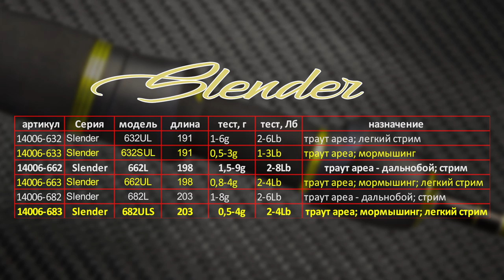Народный ультралайт. Спиннинги Norstream Area Slender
Времена, когда спиннинги ультралайт были доступны лишь избранным, давно прошли. Теперь бюджетный спиннинг сверхлёгкого класса может купить себе любой рыболов - и начинающий, и уже опытный. Конечно, по своим характеристикам такие удилища будут уступать продукции экстра-класса, но для освоения ультралайта их будет более чем достаточно.

Norstream Area Slender - новая серия бюджетных ультралайтов, появившаяся в продаже в 2019 году. Серия состоит из шести моделей, каждая из них - со своим "характером" и специализацией. Половина удилищ серии ориентирована на водоёмы без течения и использование самых легких приманок, вторая половина - на "стримовую" рыбалку, то есть ловлю на течении с более упористыми блеснами и воблерами. Одно из удилища серии - SLE682ULS - с вклеенной вершинкой также отлично подошло на роль "народного" спиннинга для микроджига и мормышинга, позволяя ловить самыми легкими джиговыми приманками.

В этом обзоре об особенностях удилищ серии Norstream Area Slender рассказывает их разработчик - известный московский спортсмен Александр Жуков. Причём протестировать их в этот раз решили не совсем в стандартных условиях - на одной из голавлевых рек Орловской области. Принято считать, что спиннинги, которые разрабатывались изначально для ловли прудовой форели, не совсем подходят для рыбалки на течении, но этот выезд доказал обратное. С тем, как прошла эта рыбалка, можно ознакомиться в одном из наших предыдущих видео